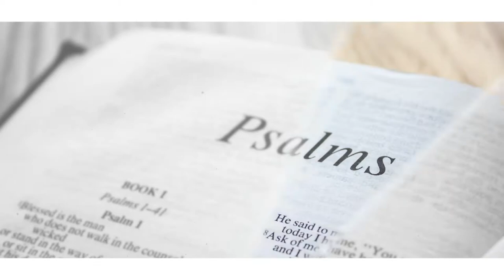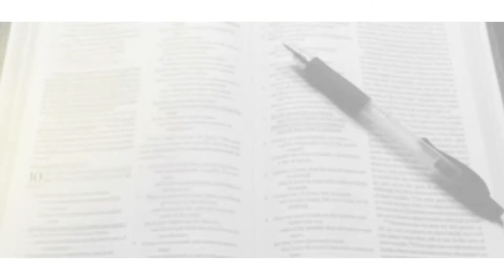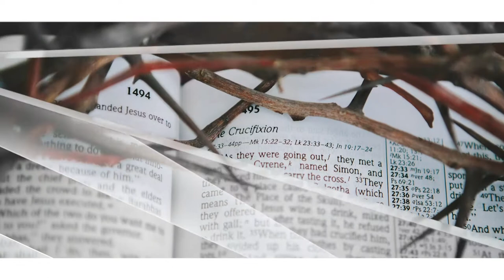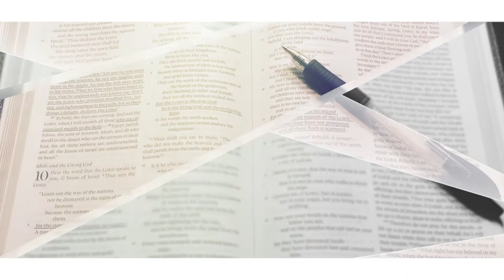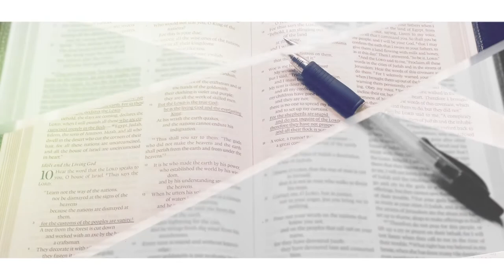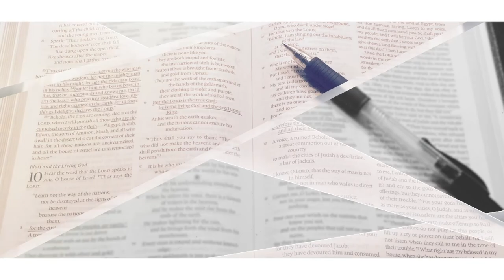Freewill & God's Sovereignty - Dr. Robert Morey - Faith Defenders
Dr. Robert Morey breaks down man's freewill & God's sovereignty. To find out more about Dr. Robert Morey,